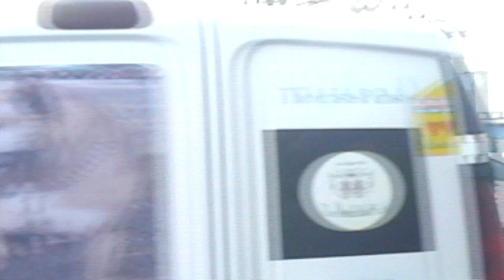Infected Rain (Home Video Metal Women Tour) Part 1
Home Video filmed during the tour